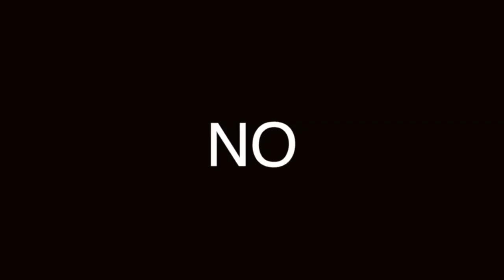ANILLOS para el MEÑIQUE: ÚSELOS CON ESTILO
ESTÁN DE VUELTA,  NO HAY QUE PERDERLOS DE VISTA, SON LOS ANILLOS PARA EL MEÑIQUE PARA HOMBRES CON MUCHO ESTILO. NO IMPORTA SI ERES ROCKERO, O PUNKERO, O MODA POSTPUNK, SON CLÁSICOS SI LOS SABES USAR BIEN.

Visita nuestro sitio asociado de Amazon para productos de tu interés: